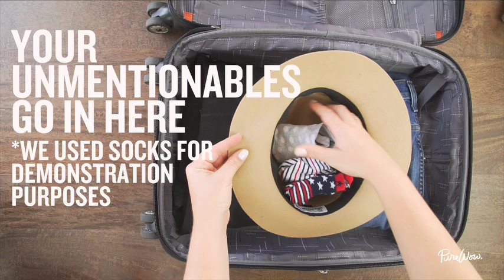How to Pack a Hat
Watch our simply genius trick for packing a floppy hat without smooshing it